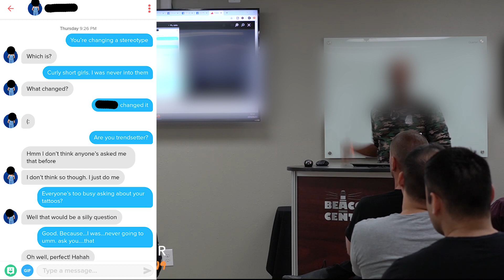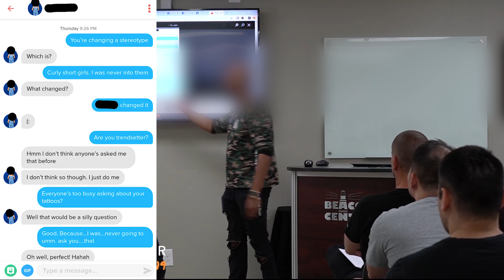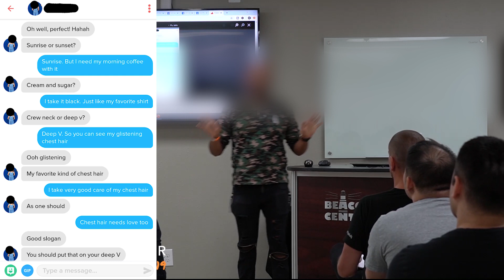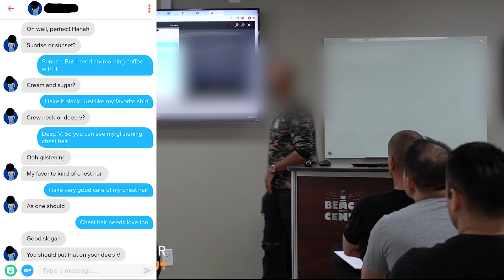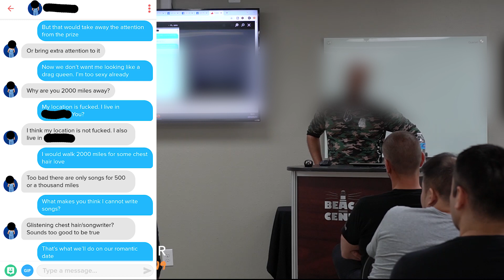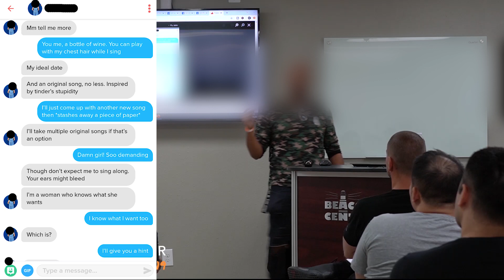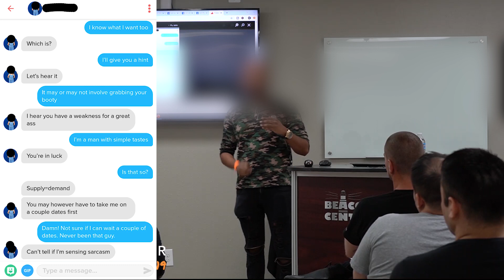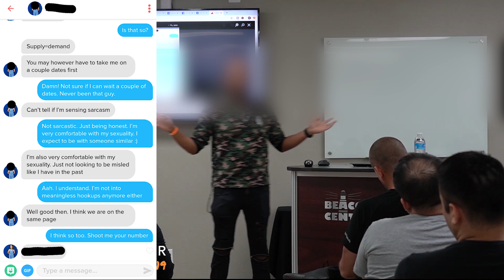Text Game Breakdown by Indian PE - Tinder Conversation Example from Opener to Close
OTHER LINKS